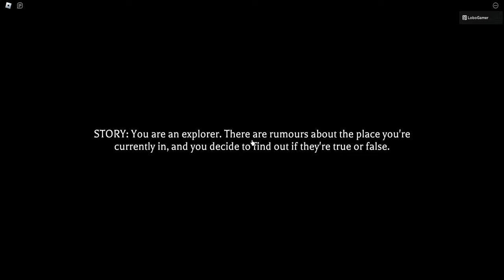Sama's Revenge / Revamp / Chapter 1 - Roblox Horror Game | [Full Walkthrough]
Sama's Revenge (sollywaltersx)